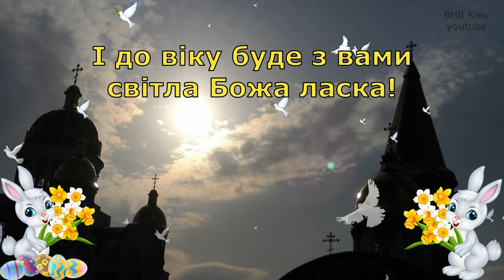Гарне привітання з Великоднем! Вітаю зі світлим Святом Христового Воскресіння! Христос Воскрес!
З Воскресінням Христовим щиро вас вітаю!
Жити в радості й любові від душі бажаю!
Запашною нехай буде Великодня Паска
І до віку буде з вами світла Божа ласка!
Хай Божа матір Вас охороняє,
А Дух Святий здоров'я посилає.
Господь дарує Ангела з небес!
– Христос Воскрес!
– Воістину воскрес!

Напиши в коментарях які відео тобі більше подобаються на нашому каналі?

Красиве привітання з Великоднем! Вітаю зі світлим Святом Христового Воскресіння! Христос Воскрес!